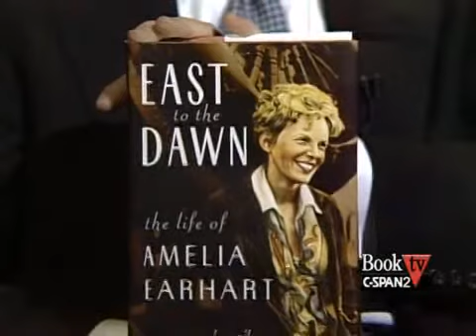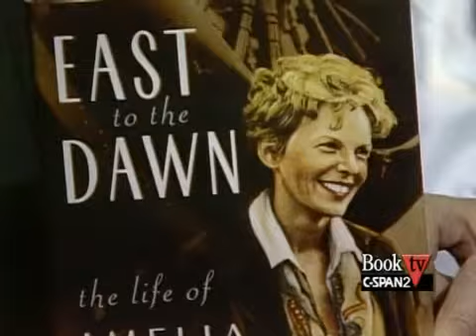Book TV: Booknotes: Susan Butler, "East to the Dawn"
Encore Booknotes: Susan Butler, "East to the Dawn: The Life of Amelia Earhart"

Ms. Butler talked about her new book, East to the Dawn: The Life of Amelia Earhart, published by Addison Wesley Longman. The book examines her life and times, and her marriage to publisher George Putnam who promoted his wife's adventures and feats. Ms. Butler's book coincides with the 100th anniversary of Amelia Earhart's birth and 60th anniversary of her disappearance.